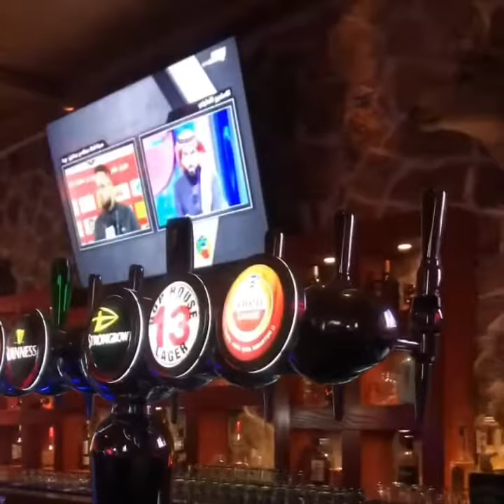Rodeo Bahrain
Such a fun nigh at @rodeobahrain great music, cool and fun ambiance. Love the chicken wings 😂 See you there thanks to @_ms_lhoydzky for the invite with @cindyraskim1988 . rodeo rodeobahrain bahrainnightclubs bahrainsportsbar chickenwings rodeo funnight bahrainnightlife bahrainoursyours bahrainladiesnight bahrainbars bahrainlounge bahrainexpats bahrain🇧🇭